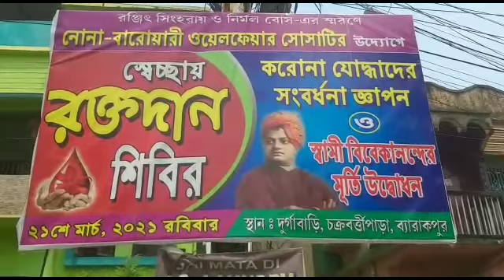নোনা বারোয়ারি ওয়েলফেয়ার সোসাইটির পক্ষ থেকে ব্যারাকপুর চক্রবর্তী পাড়ায় আয়োজিত হল রক্তদান শিবির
ব্যারাকপুর নোনা বারোয়ারি ওয়েলফেয়ার সোসাইটির পক্ষ থেকে ব্যারাকপুর চক্রবর্তী পাড়ায় আয়োজিত হল রক্তদান শিবির